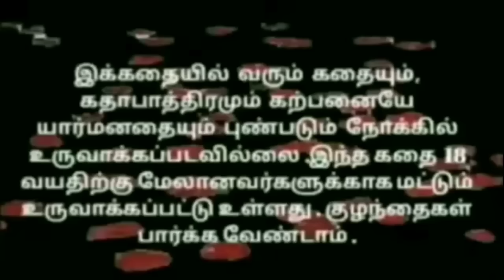EP-504|தலைக்கனம் பிடித்த கஞ்சப்பிசினாரி மூஞ்சி தீஞ்சிபோச்சி காரணம் பத்திரகாளி ஆவிதானாம்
தலைக்கனம் பிடித்த கஞ்சப்பிசினாரி மூஞ்சி தீஞ்சிபோச்சி காரணம் பத்திரகாளி ஆவிதானாம்